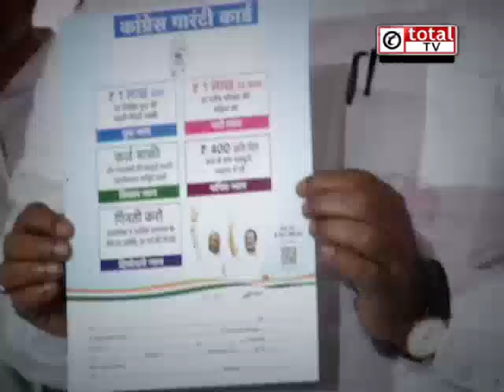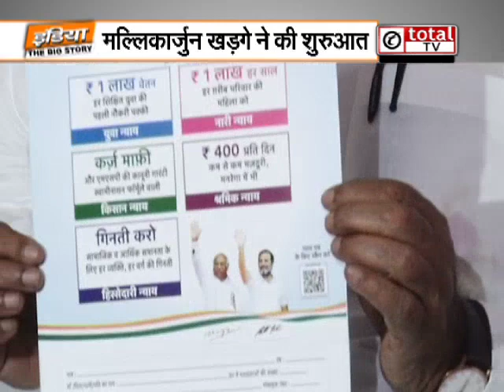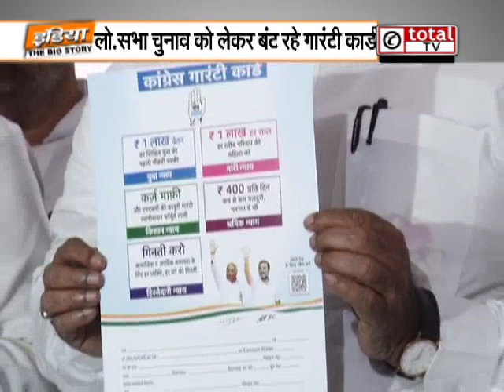Congress अध्यक्ष मल्लिकार्जुन खरगे ने की घर-घर गारंटी देशव्यापी अभियान की शुरुआत